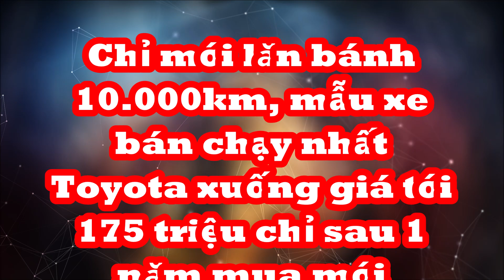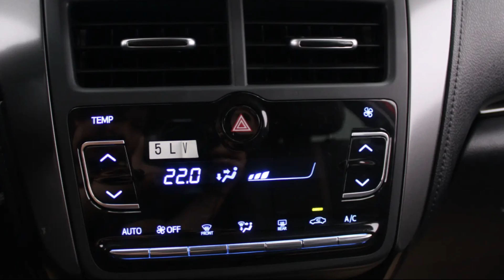Chỉ mới lăn bánh 10.000km, mẫu xe bán chạy nhất Toyota xuống giá tới 175 triệu chỉ sau 1 năm mua mới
Trên thị trường xe cũ, một chiếc Toyota Vios 2023 mới lăn bánh 1 vạn km đang được rao bán với giá hấp dẫn.